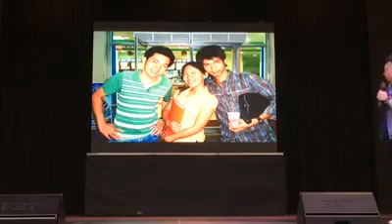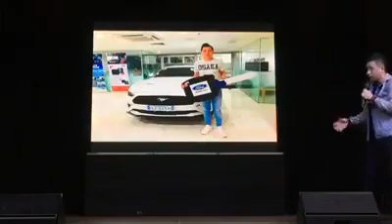Mr. Mark Go. sizzle and caravan. very inspiring speech.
Empowered consumerism.